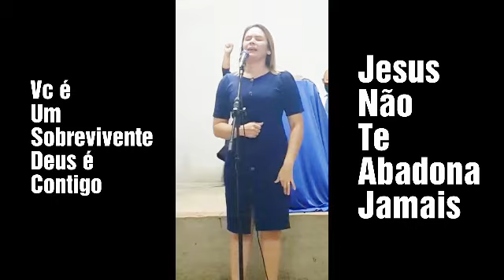Patrícia Araújo Official 🎤 (cover)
21. Publique a minha boca o louvor do Senhor; e bendiga toda a carne o seu santo nome para todo o sempre.
(Salmos, 145)